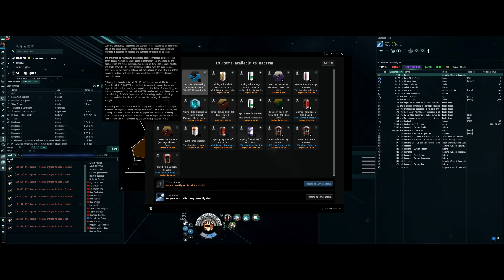EVE Online - Project Discovery Level 650 (Marshal Bioresponders Skin)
The moment I achieved level 650 in Project Discovery (Flow Cytometry) for COVID-19 Research.